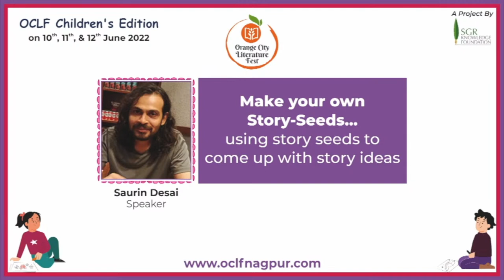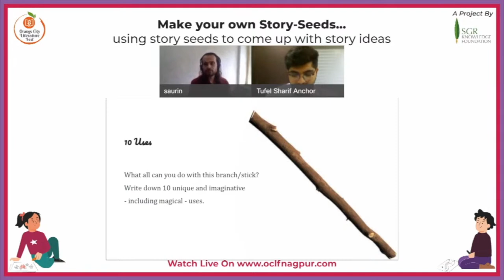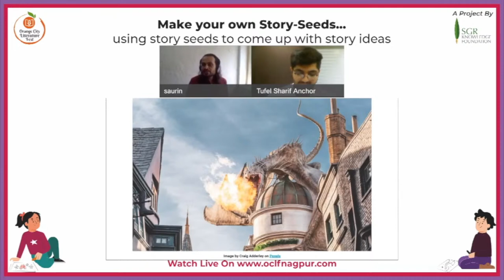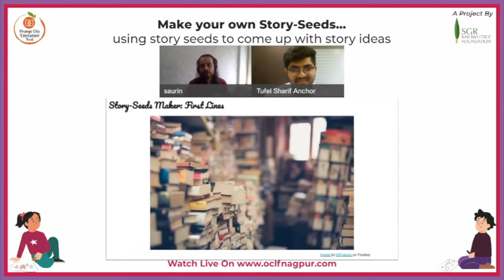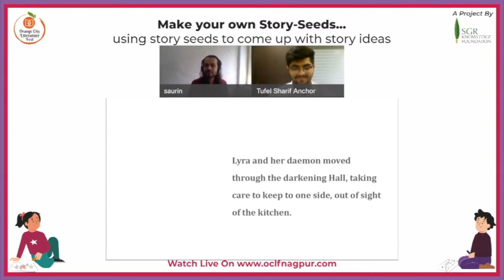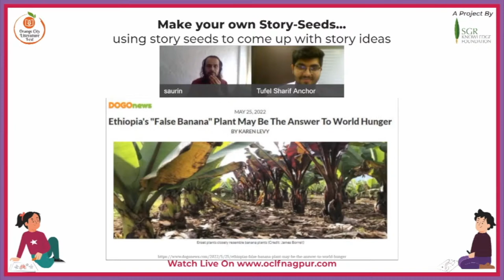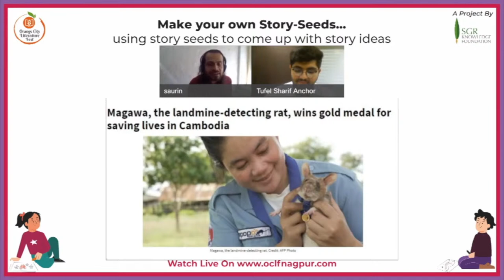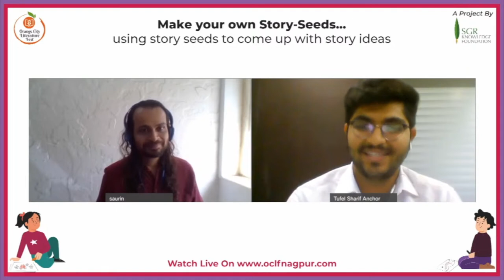Using story seeds to come up with story ideas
"Your stories matter. They have the power to build bridges, change opinions, make a difference. And the best part is you can create stories with nothing more than a seed of an idea that you nurture.

And to help you get started, we have a creative soul who will take you through the process... Presenting
Make your own Story-Seeds...
 Every story begins with a story seed
By Saurin Desai"

*Solitude and Other Obsessions